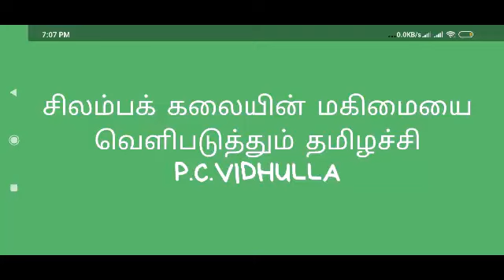சிலம்பக் கலையின் மகிமையை எடுத்துரைக்கும் எனது அருமை மகள்!. காணத்தவறாதீர்கள்!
பண்டைத் தமிழர்களின் தற்காப்பு கலைகளில் ஒன்றான வீர விளையாட்டு சிலம்பம். அக்கலையில் நுட்பங்களை கற்று  வருகிறாள் என் மகள் சன்மதி. வெளிப்பாடு தான் இந்த ஒளிக்காட்சி.